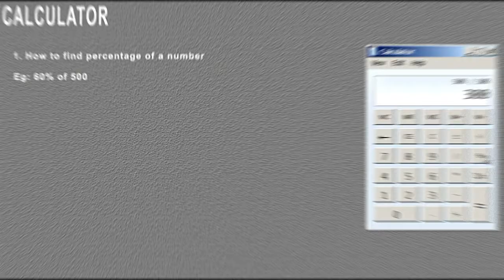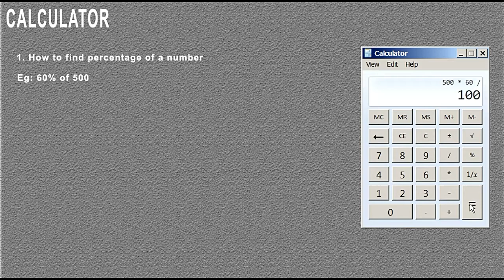Two easy ways to find percentage of a number with a calculator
divide the number here it is 500 with percentage number that is 60 then press percentage button, then you will get the result 300

Multiply the number 500 with percentage number 60 then divide it with 100 and press the equal button to get the result 300